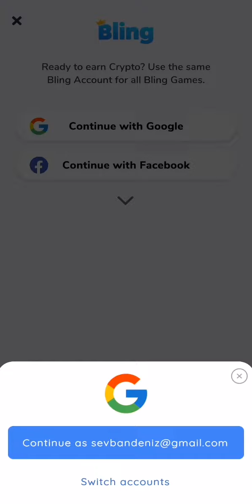Sweet Bitcoin - Game Reviews from Wodo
Sweet Bitcoin is filled with hilarious candy animations, exciting match gameplay, and Bitcoin prizes! Challenge yourself by working through progressively tougher sugary puzzles, match the candy and earn Bitcoin delights. Make this Bitcoin puzzle app your sweet candy escape.

For more content visit our links;